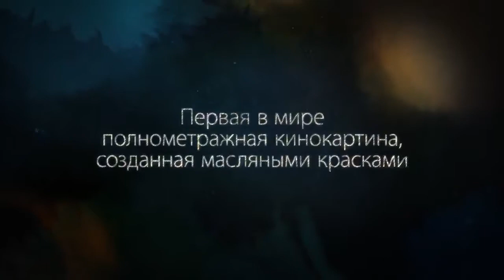Ван Гог. С любовью, Винсент 2017 Русский Трейлер